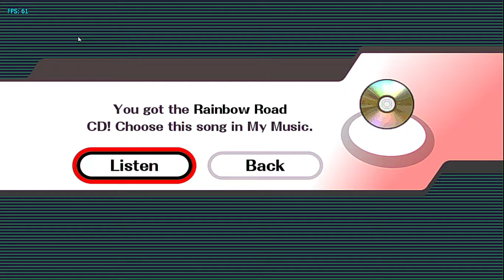Super Smash Bros Brawl Wii Un tableau qui n'en fini pus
Ok J'adore ce jeu la , sauf quand c'est rendu avec des points de sauvegardes un peu partout ? Nintendo je comprends pourquoi vous n'êtes plus les no 1 dans l'industrie du jeu vidéo. Vous aurez toujours une grande place dans mon coeur ! Cette fois s'en est trop.